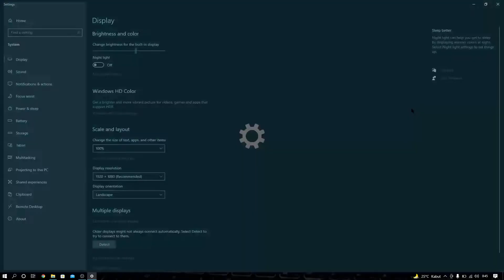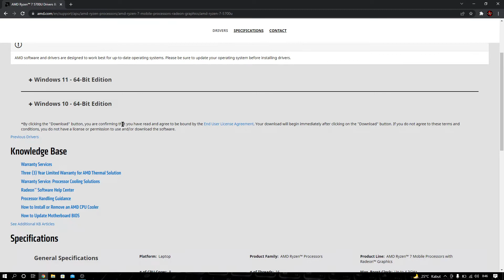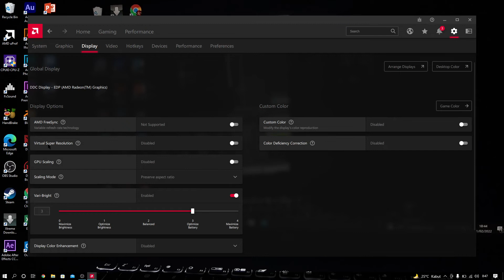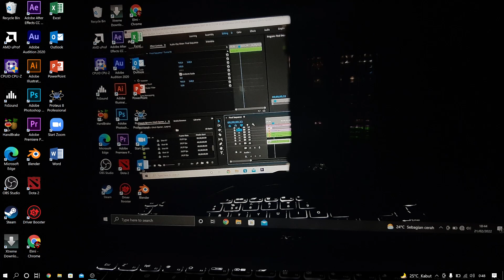Resolusi 4K di layar laptop Full HD!!!!! (AMD)